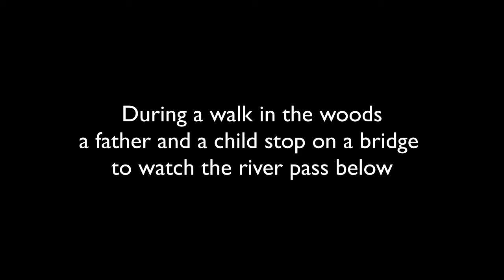Upstream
Paolo Maccagno
Voice: Paolo Maccagno (dad), Ariel Maccagno (daughter)

Upstream is a short story that wants to help imagining death. It does so by putting a little girl and her dad in dialogue as they talk during a walk and look at a river (River Dee-Scotland) where salmon jump as they go upstream. The adult-child conversation makes us reflect and opens up simple, direct and sometimes uncomfortable questions on the theme of the end of life. The salmon, in the background of this dialogue, offer inspiration to imagine death differently and help freeing its notion from a congenital anthropocentrism.
This video is part of a larger research project - Running with Salmon - on the anthropology of the limit (author PhD) which is an anthropology through movement of care and inspiration As the French obstetrician Friederick Leboyer encouraged us to imagine a “birth without violence” (Leboyer 1975) under the inspiration of India’s ways of giving birth, this project proposes to imagine a “death without violence” by being inspired by salmon.